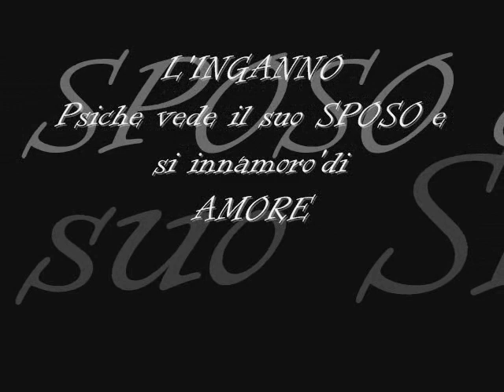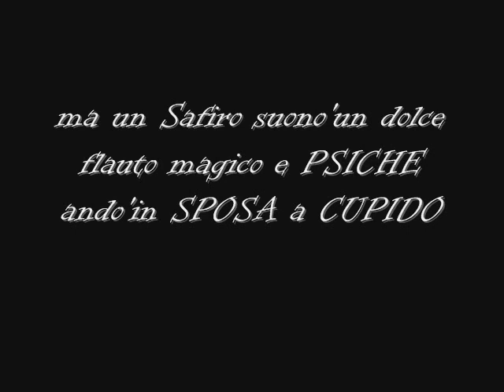Senza nome_0004.wmv....E nacque :"VOLUTTA'da AMORE e PSICHE di ARGENTINA VERDERAME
.e nacque :"VOLUTTA'"da AMORE e PSICHE di ARGENTINA VERDERAME
VELO da SPOSA creazione GIANNI MOLARO
Mentre la sua Anima innamorata,si aggrappo' alle sue gambe,lui"AMORE"volo'alto lasciandola al suolo..
E  lei lo implora:"GIOIA mio SPOSO,mio diletto,dolce ANIMA della tua PSICHE...

e PSICHE promette al suo SPOSO:"e il tuo volto ,non voglio piu' conoscere e la notte per me non ha piu' ombre,e tu sei la mia LUCE